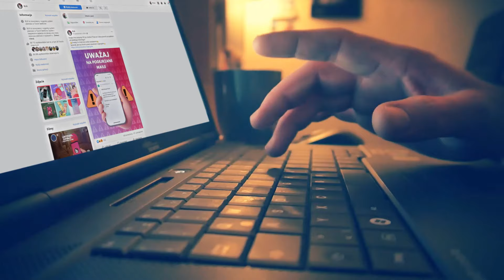Zwracajmy uwagę na to czy sklep oferuje bezpieczne płatności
Szeroki wybór metod płatności może świadczyć o wiarygodności sklepu internetowego. Opowiada o tym Anna Koral – Zagórska, kierownik wydziału bezpieczeństwa w BLIKU.